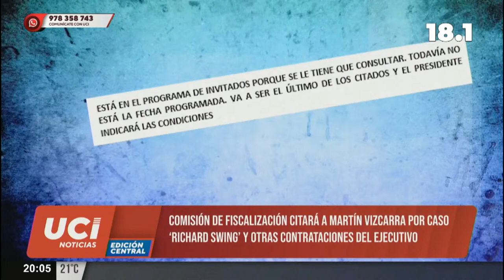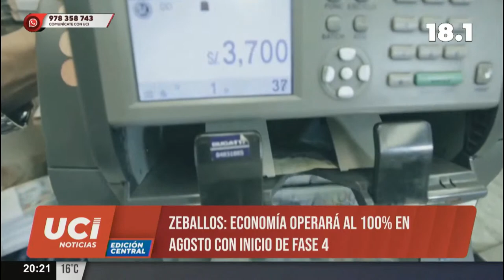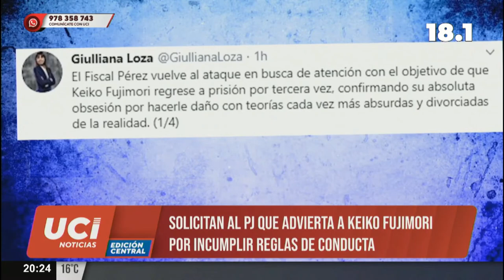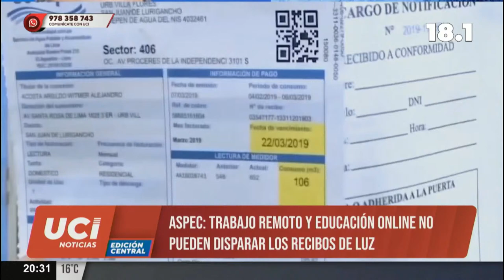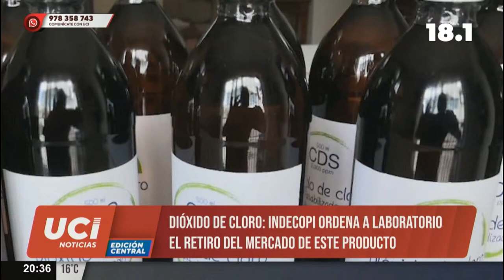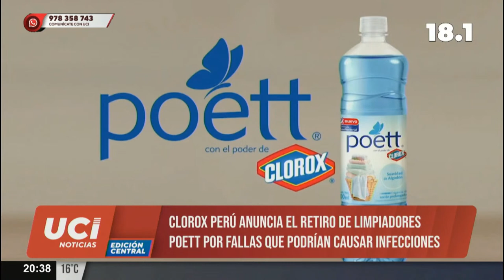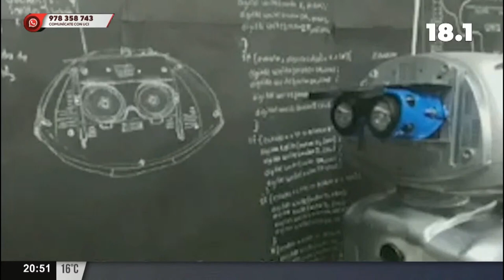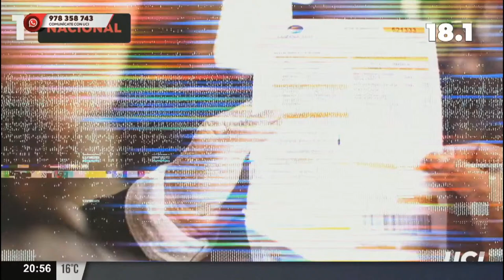🚨 EN VIVO UCI NOTICIAS 10/7/20